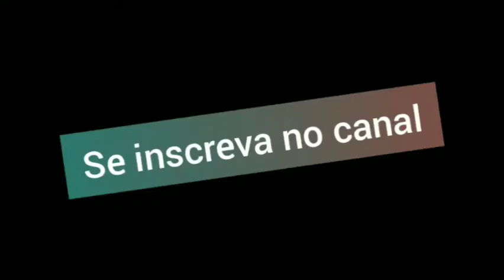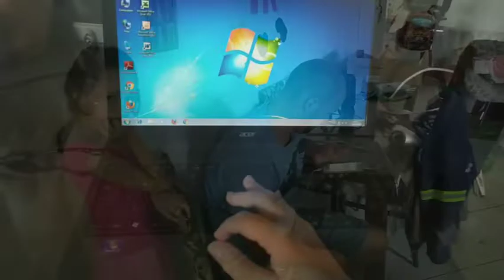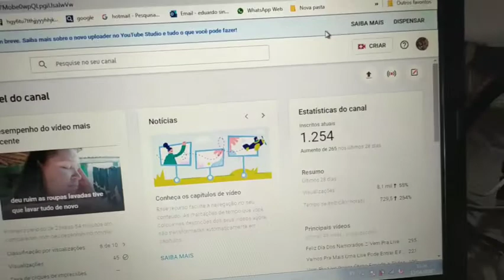Dei uma arrumada no cantinho das crianças e o Eduardo desfalhou o pinhão 😋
Olá pessoal tudo bem com vcs espero muito que sim bem vindos a mais um vídeo do canal se vc é novo aqui seje muito bem vindo se não vem fazer parte dessa família 😘

facebook - pri edu kamilli kauan

Pra quem não me conhece meu nome é Priscila meu esposo Eduardo e meus filhos Kamilli e Kauan 🥰

No vídeo de hoje mostrei pra vcs um pouco da arrumação no cantinho das crianças espero muito que gostem do vídeo Deus abençoe 🙌🏻😘